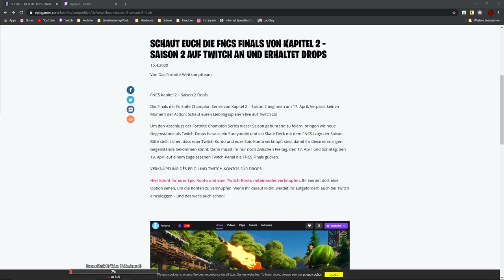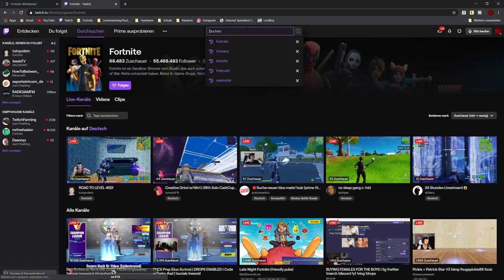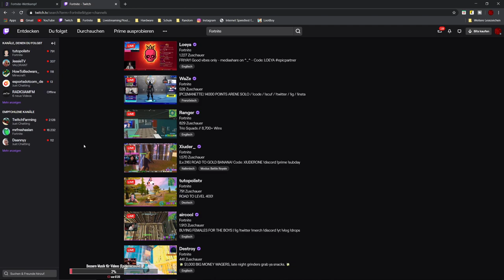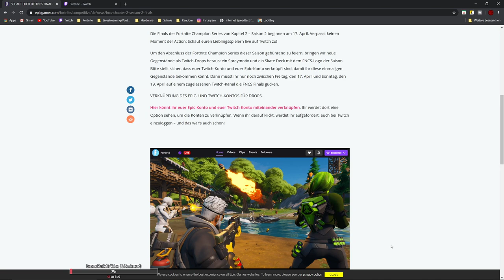KOSTENLOSE FNCS Items FREISCHALTEN!|FNCS Drops erhalten|FNCS Finale Season 2|Deutsch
Ich zeige euch, wie ihr die kostenlosen FNCS Items freischalten könnt!
Außerdem erkläre ich euch das Format des FNCS Finales und die Termine.